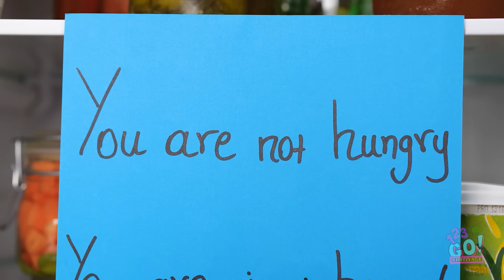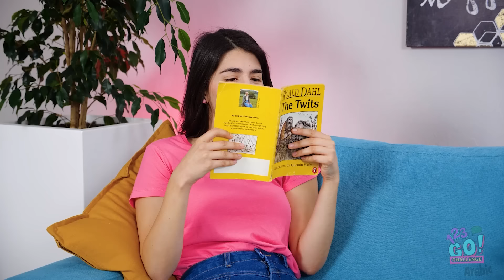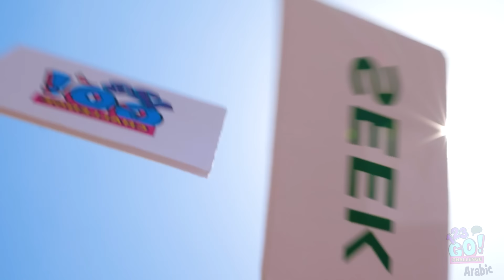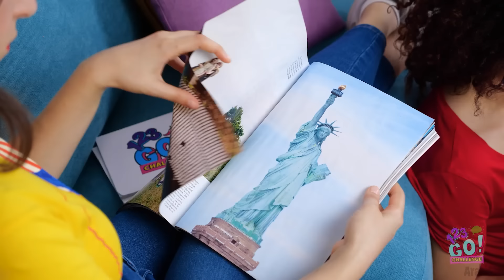تحدي "لعبة الغميضة" الكبير || آخر من يتم العثور عليه يفوز! لعبة لـ 24 ساعة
أمسية أخرى بدون مشاريع لقضاء وقت الفراغ؟ ولا داعي للقول إن الجميع يشعرون بالملل الشديد. أف، لا يوجد أي شيء لفعله... أو ربما هناك ما يمكن فعله؟ إن أفضل طريقة لقضاء وقت ممتع مع أصدقائك هي لعب لعبة "الغميضة" الرائعة! إليك طريقة اللعب: يقوم كل لاعب بسحب بطاقة لتحديد من يختبئ ومن يبحث. هل تعتقد أنك تستطيع ابتكار مكان جيد للاختباء؟ تحدَّ أصدقاءك في هذه اللعبة! CHALLENGE Arabic على اليوتيوب لتشاهد المزيد من مقاطع الفيديو المضحكة!

123 GO! CHALLENGE Arabic